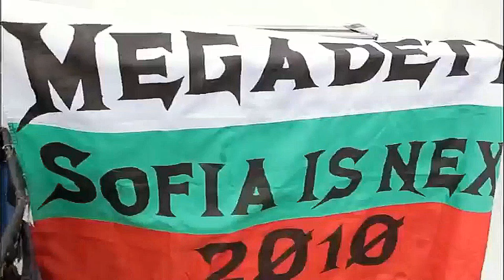Megadeth ` Live at The Big Four, Sonisphere Festival, Sofia, Bulgaria. June 22, 2010 _ Endgame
01 Holy Wars... The Punishment Due
02 Hangar 18
03 Wake Up Dead
04 Head Crusher
05 In My Darkest Hour
06 Skin o' My Teeth
07 A Tout le Mond
08 Hook in Mouth
09 Trust
10 Sweating Bullets
11 Symphony of Destruction
12 Peace Sells / Holy Wars Reprise
13 Am I Evil ? (Feat. members of Megadeth, Anthrax, & Dave Lombardo)
14 Bonus: interview, documentary.